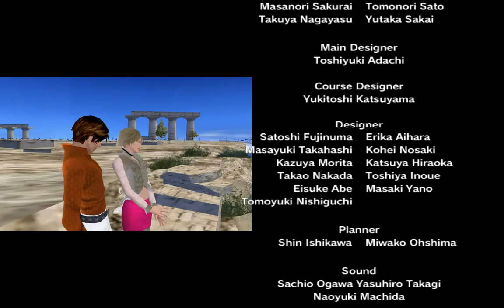OutRun 2 SP - 15 Stage Gameplay Outrun 2 Course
quite difficult for last 3 stage, in my opinion OutRun 2 course much difficult than Outrun 2 SP course and this Enzo Ferrari had awesome accleration than F40, altough F40 is my favourite car in this game.